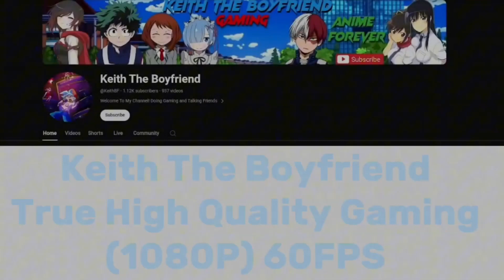M.U.G.E.N JUS - Asuka JUS Character Showcase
Asuka from Senran Kagura

Credit from InSeph

Original Character by IvanTheRysavy